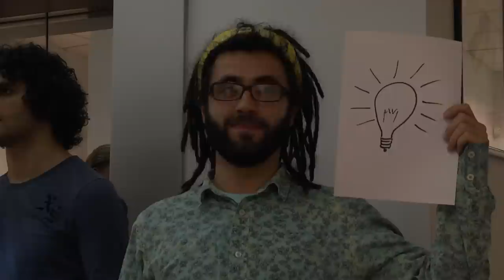Food for you - Global Startup Battle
This is a promo video of "Food for U" product for Global Startup Battle.